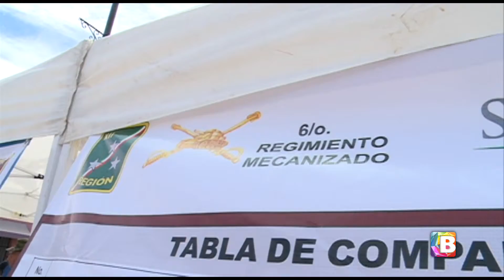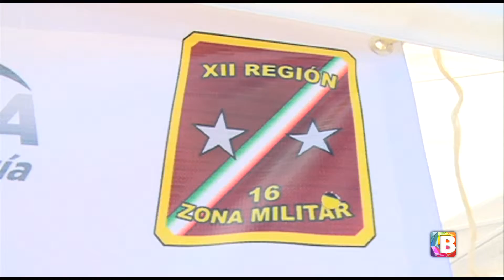Baja canje de armas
La campaña de canje de armas en Salamanca ha dado como resultado el aseguramiento y destrucción de armas cortas